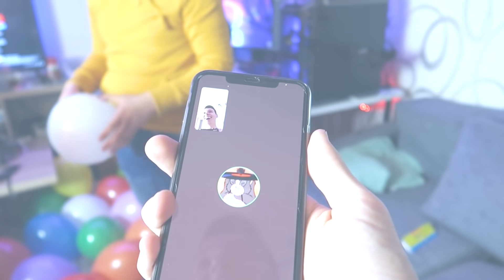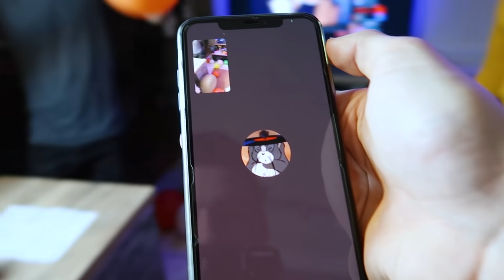Megleptem A Barátnőmet 1000 LUFIVAL!🤫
Kövess Instagramon vicces storykért: @csongiforro

Ha csatlakozol a pandákhoz és tag is leszel, külön zöld nevet és emojikat kapsz liveoknál, illetve egyéb pluszokat is: